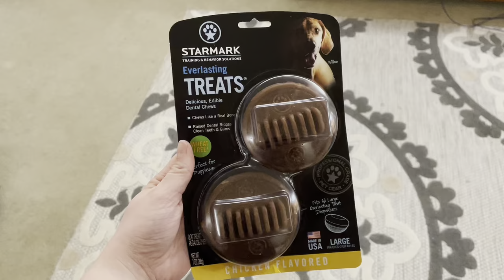shepherd tests out “everlasting” treats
Meet Moose! She is a shepherd mix. This account is dedicated to her and her every day life :)
- If you have any request, leave them in the comments!